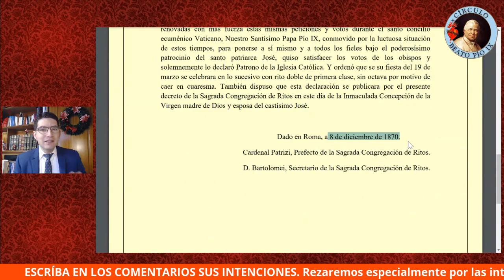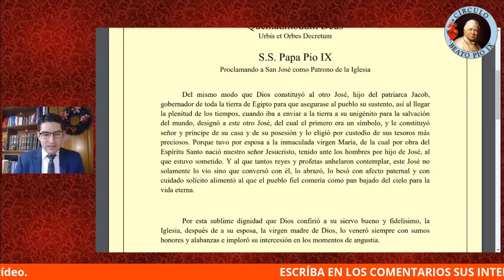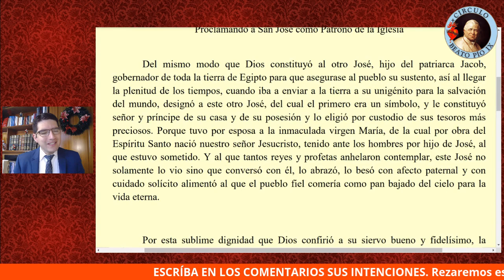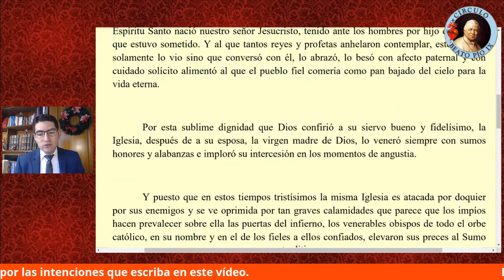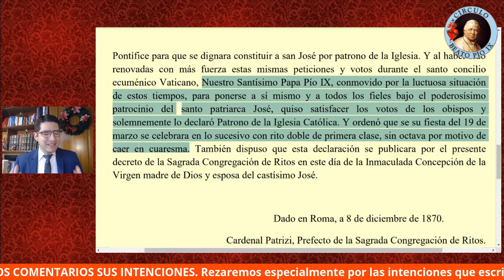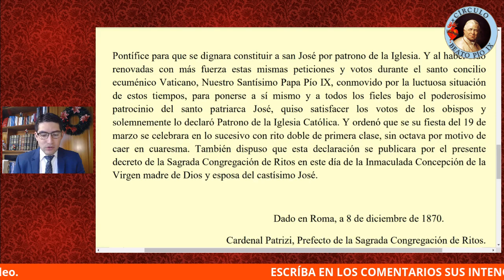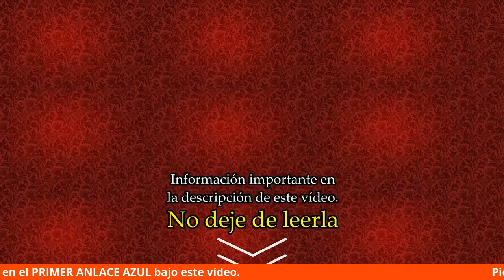150 de SAN JOSÉ como PATRONO DE LA IGLESIA Apostolado del Sagrado Corazón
San José Patrono Universal de la IGLESIA.
Hoy se cumplen 150 años de san José como Patrono de la Iglesia.
Como católicos pidámosle en todas nuestras necesidades.